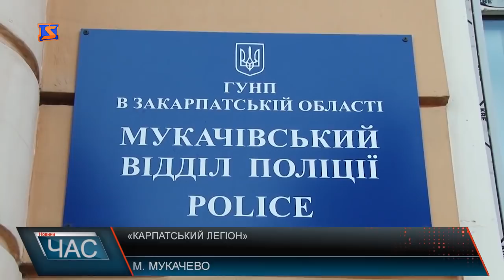У Мукачеві створили громадське формування «Карпатський легіон»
Кількість злочинів у Мукачеві побільшало. Так, за даними звіту керівника місцевої прокуратури, на 6 % зросла кількість кримінальних проваджень за 2017 рік проти 2016. Крім того, у місті стан злочинності найвищий у порівнянні з іншими райцентрами Закарпаття. Аби посилити контроль за вулицями міста в Мукачеві створили громадське формування з охорони громадського порядку «Карпатський легіон».Статут громадського формування затвердили на засіданні виконкому 27 лютого 2018 року.Наразі 12 добровольців - ветеранів АТО- зареєстровано в Карпатському легіоні. У планах - розширення штату.Карпатський легіон - окрема структура, яка не підпорядковується поліції, а тільки співпрацюватиме з місцевим відділком поліції. Наразі, вирішуються робочі моменти щодо спільного патрулювання з поліціянтами. Легіонери патрулюватимуть вулиці на добровільних засадах у вільний від офіційної роботи, час, матимуть форму та зброю.Після закінчення процедури реєстрації, легіонери планують почати патрулювання вулиць міста спільно з поліцією Мукачівського відділу поліції. А це орієнтовно з початку наступного тижня.